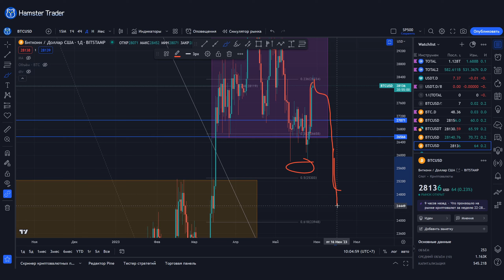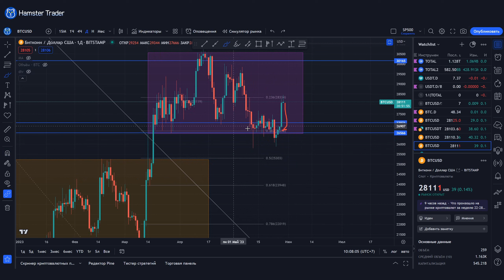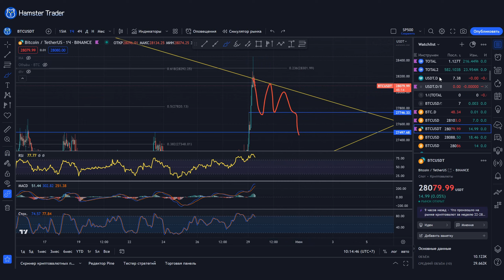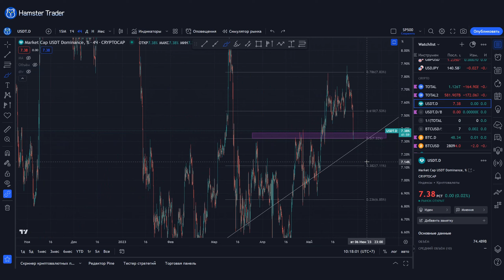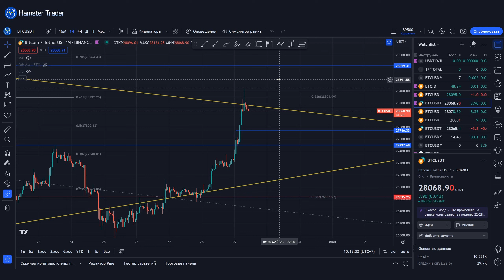Какая причина пампа BTC? Пришли к шортовому уровню. Обзор Биткоина на 29.05.2023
Обзор криптовалютного рынка на сегодня - 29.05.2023. Технический анализ Биткоина, TOTAL, TOTAL2. Предполагаю, что движение вверх уже окончено. Вероятность снижения к 24000 нарастает. Закреп выше 28800 откроет путь к 30500.

✅ Bybit (до $30,000 бонусов на первое пополнение!)

Обучение трейдинга с нуля. Полный курс видеоуроков для начинающих трейдеров и инвесторов на криптовалютном рынке - Bitcoin. Все видео уроки доступны абсолютно бесплатно, только просьба поддержите видео лайком и репостом! Полный курс подойдет для новичка.
Технический анализ, риск менеджмент на Бинанс и мани менеджмент, торговая система и принципы инвестирования в криптовалютный рынок – Биткоин (BTC) и альткоины, включая Эфириум (ETH). Как правильно формировать криптовалютный портфель.